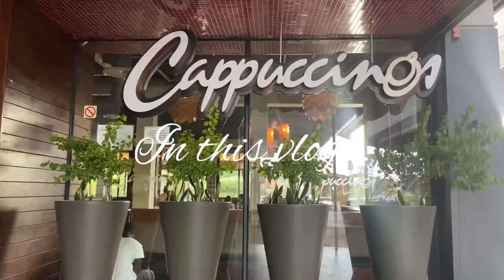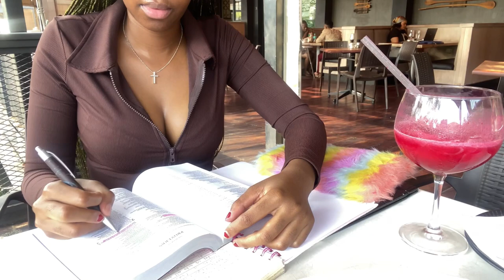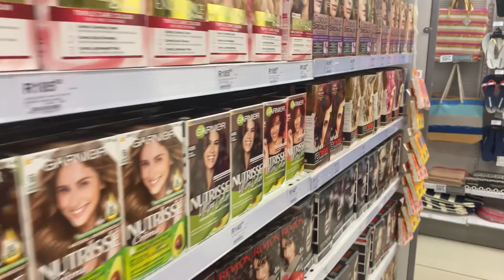VLOG | SHEIN Try On Haul | Solo Date And More